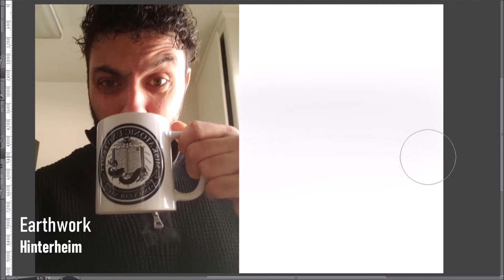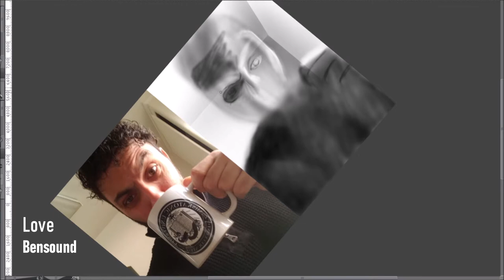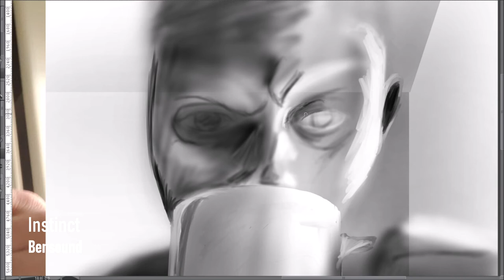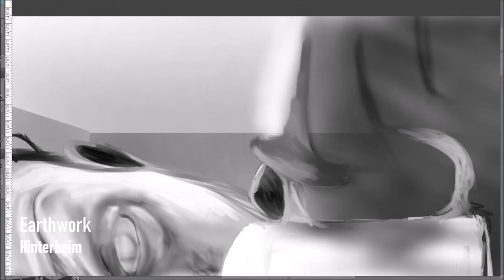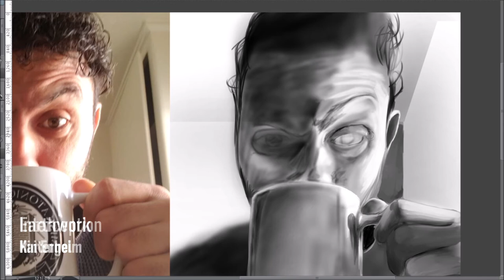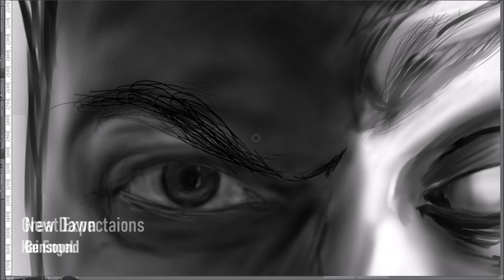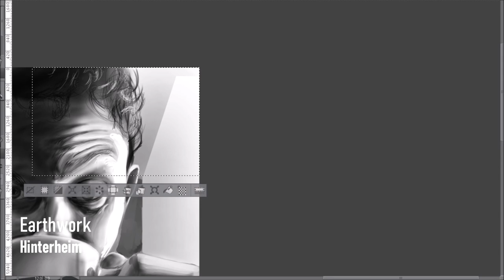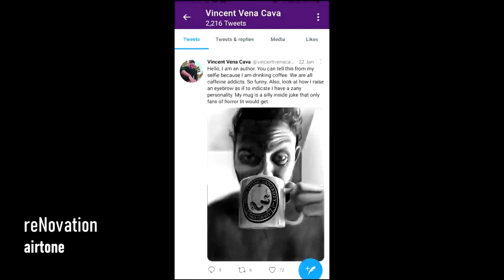'Picture This...' by Vincent Vena Cava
'Picture This' was written by Vincent V Cava and this reading was made with his permission. Murder, perversion and a gradual descent into insanity. Need I explain why I love it?